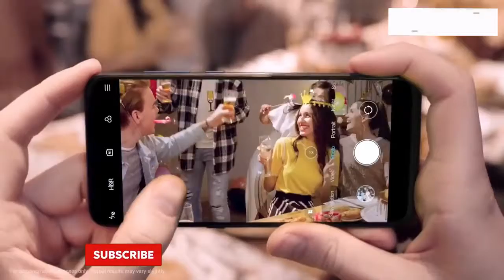Realme 5 Pro - 48MP Quad Camera Setup | The Beast